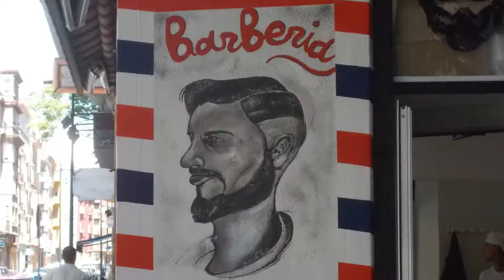Tutorial ImageMagick Transformar en flor